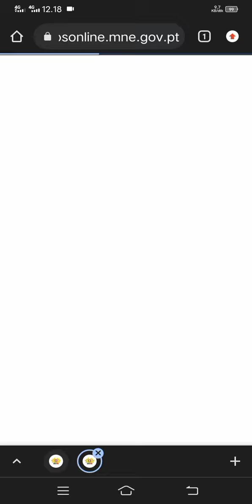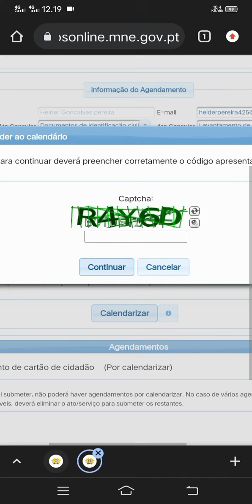Marka passporte Portugal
Marka agendamento passporte Portugal iha Embaixada Portugal em Dili